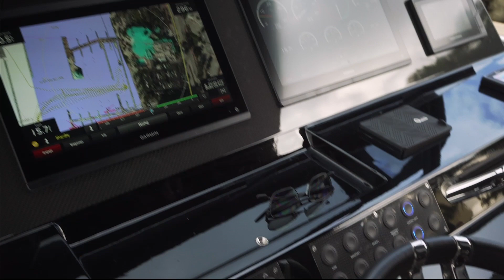trailer ep 04 miami connection Original